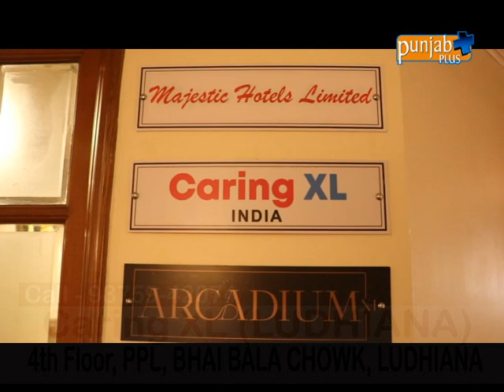CARING XL (LUDHIANA)